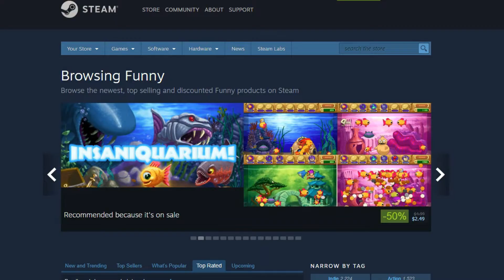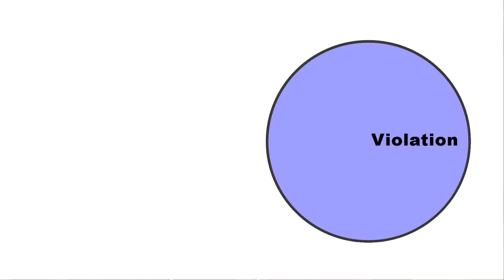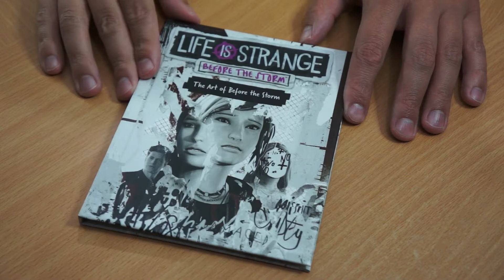Are Video Games 🎮 Good at Comedy? 😄 (Hey, Future Caleb!)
Read my book about the amazing video game What Remains of Edith Finch. It's called "Suddenly I was a Shark! My Time with What Remains of Edith Finch"
Video games can be funny, sure. But how often do video games make use of their own uniquely video game-y properties to be funny? It happens less than you might think.

In this video, I ask my future self if video games have evolved to a point where they are consistently funny by way of what only video games can do.